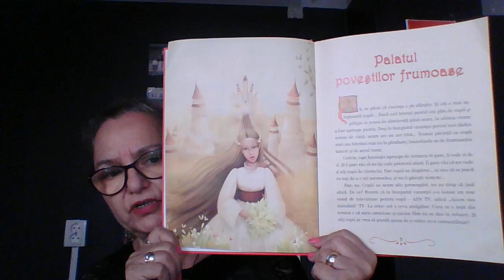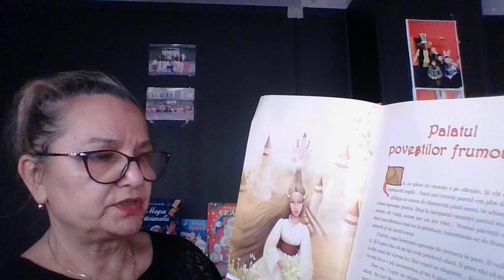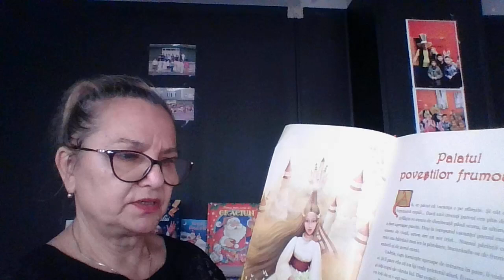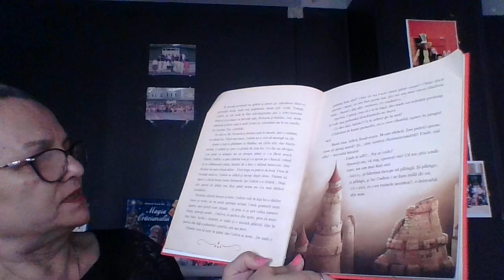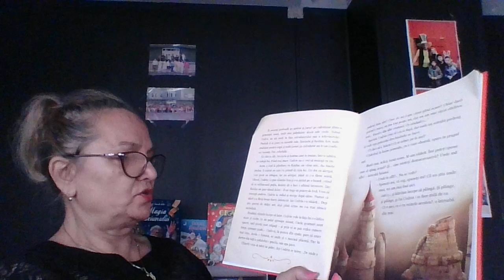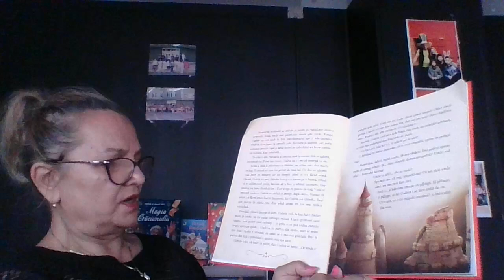@ POVESTI PENTRU COPILASI DRAGALASI DIN CLASELE PRIMARE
PALATUL POVESTILOR